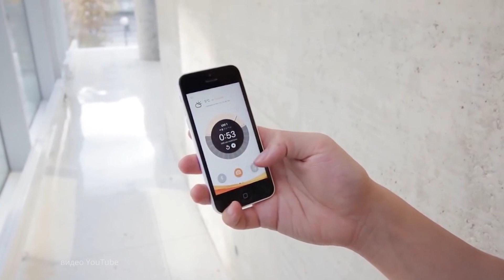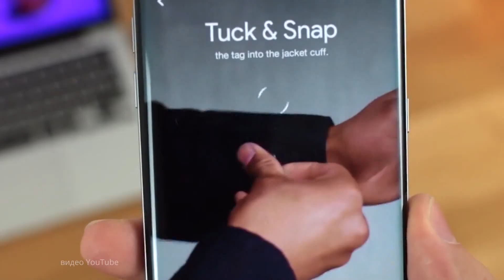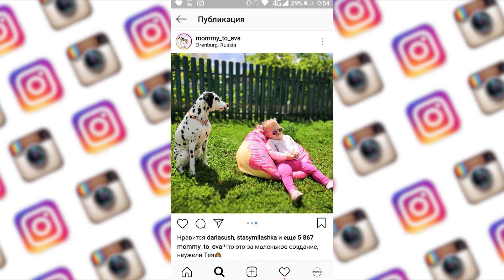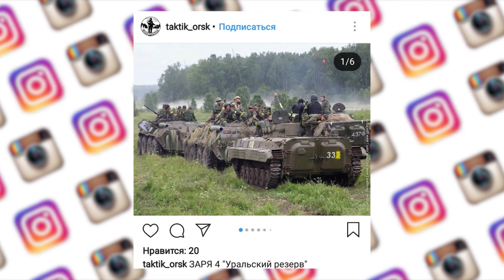Хиторянка / ПОЛНЫЙ ВЫПУСК ОТ 18 АВГУСТА